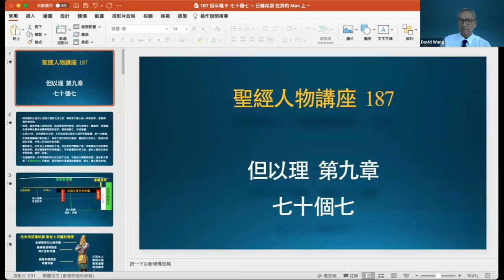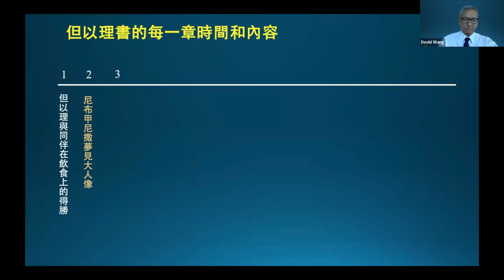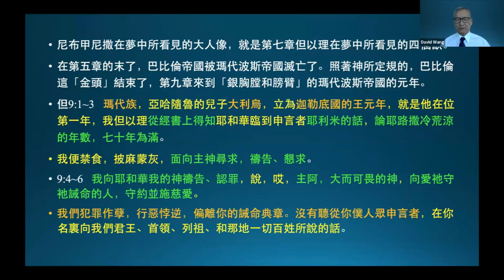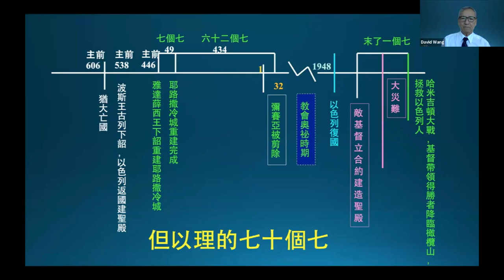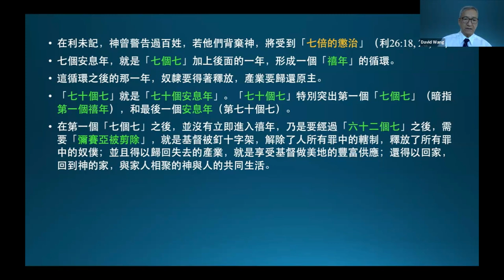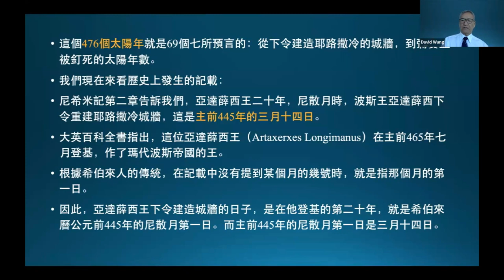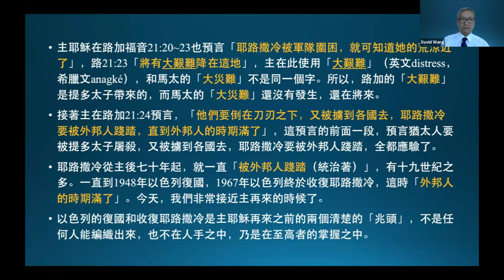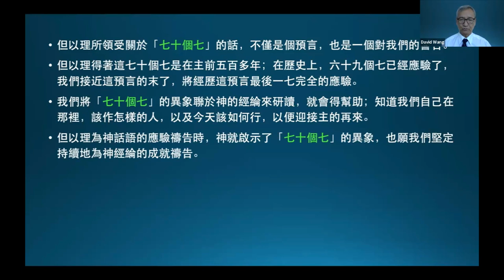王生台 2023聖經講座 但以理 9：七十個七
聖經的人物與我們的關係187  (27 Sept 2023)